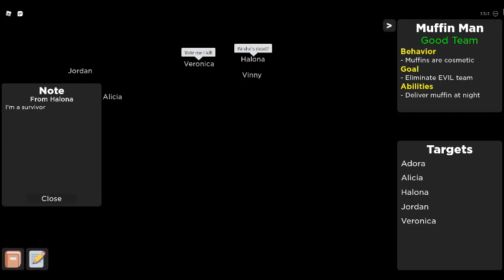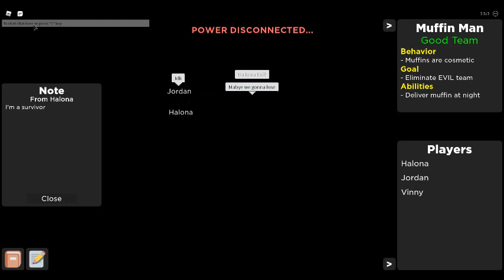part 159 Welcome to part 65 Flicker I muffin Man but Clown killed me i sadly